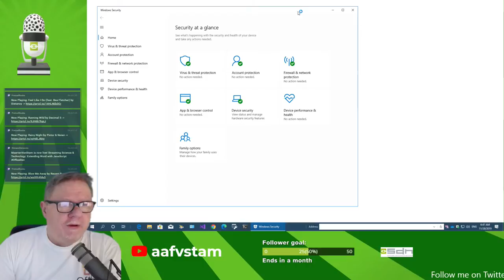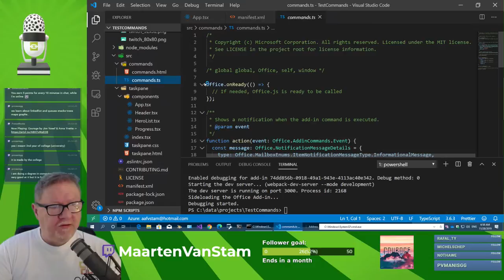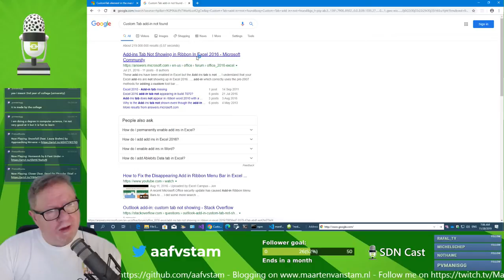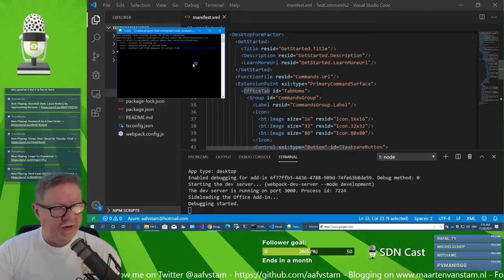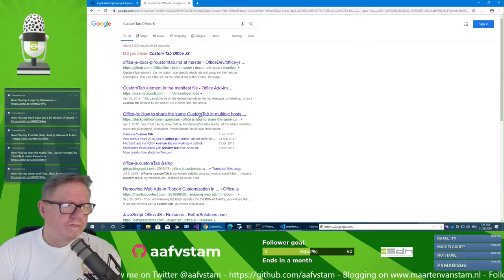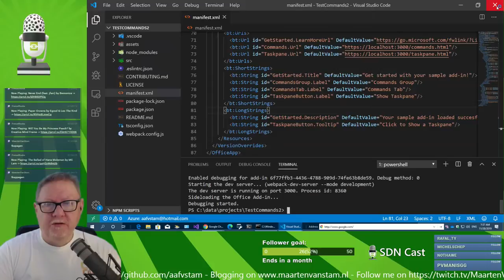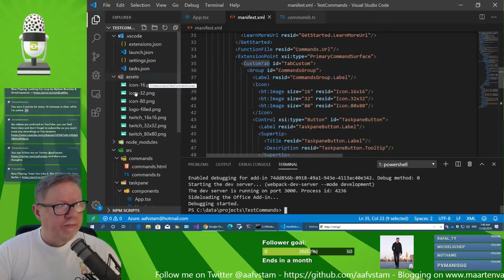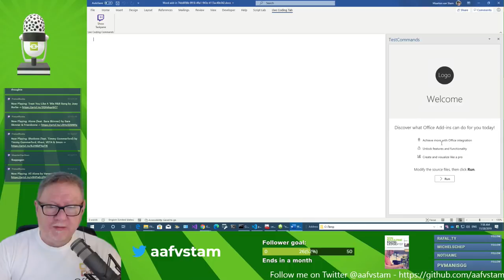Live Coding - E62 - Looking into Events and Commands in Word using JavaScript pt 17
Maarten is working on OfficeJS API interfaces to extend Office Host applications such as Word, Excel and Outlook using the new Javacript interfaces. Today looking at Events and Commands